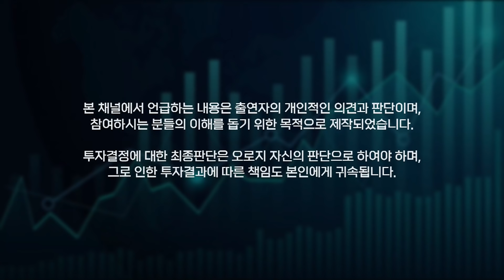[10월 8일 중국마감] 찰리멍거 알리바바 추가 매입하다! 중국 석탄가격 급락!! / 중국 최대의 옥외광고 대행사 포커스미디어(002027)